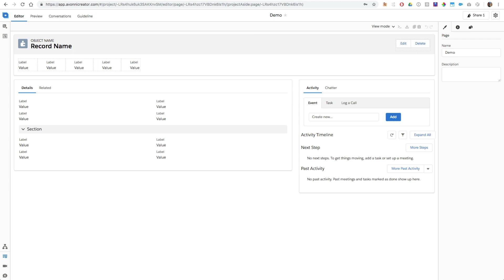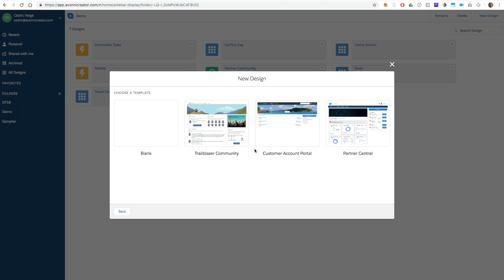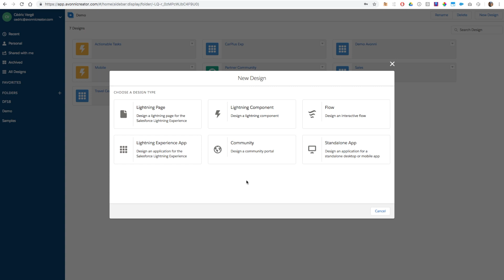Understand the design types - Avonni Creator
This introductory video help you understand the differences between all the design types available to build your Salesforce Lightning Prototype.